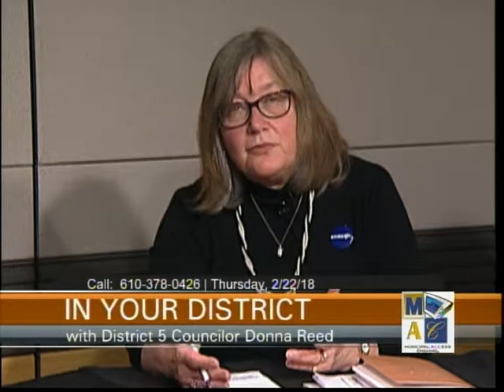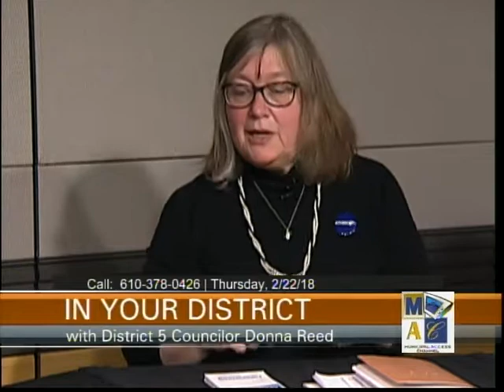District 5 Councilwoman Donna Reed 2-22-18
District 5 Councilwoman Donna Reed is joined by Linda Keller and Nicole Bowman to discuss Berks County Moms Demand Action and gun control.